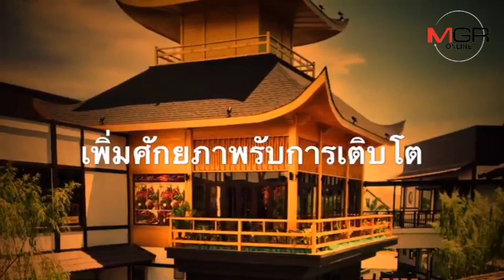วาดฝันศรีราชาสู่มหานครโลก!?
22/02/2018 วาดฝันศรีราชาสู่มหานครโลก!?

วาดฝันศรีราชาสู่มหานครโลก!? ไข่แดงแห่ง EEC ศรีราชาแลนด์ วันนี้กับความพร้อมของท้องถิ่นสู่เป้าหมายการเดินทางระดับนานาชาติ เชื่อ 5-10 ปี เป็นมหานครโลก นักเที่ยวกว่า 10 ล้านคนกระหึ่ม ทำเม็ดเงินกระฉูด 4.5 แสนล้าน